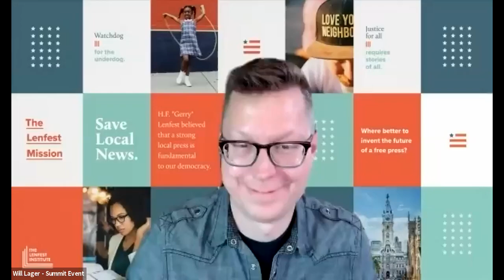News Philanthropy Summit 2021: Fireside Chat: A conversation with Jim Brady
Jim Brady, the Knight Foundation’s newly appointed vice president of journalism, shares his perspective on how funders can best support journalism as well as his initial impressions as the head of Knight's journalism program.